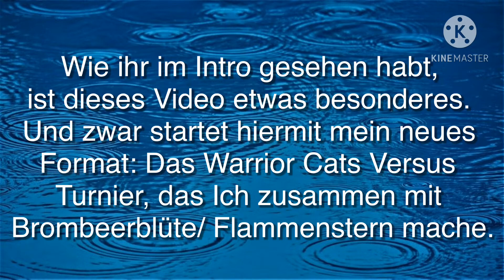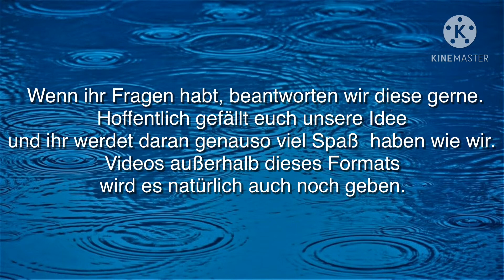Das Warrior Cats Versus Turnier mit Brombeerblüte/ Flammenstern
Ein neues Format beginnt!

Bitte schreibt Vorschläge in die Kommentare!

Intro:
Medieval Astrology by Underbelly & Ty Mayer